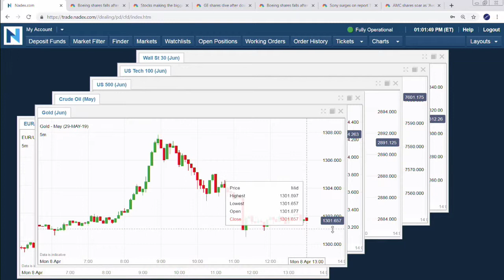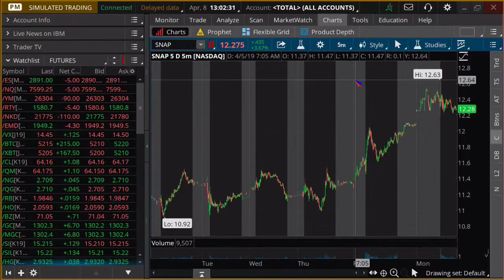April 8th, 1PM ET Market Update with Tommy O'Brien on TFNN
Tommy O'Brien breaks down the trading action every market day live at the top of the hour with 3 minutes of commentary.